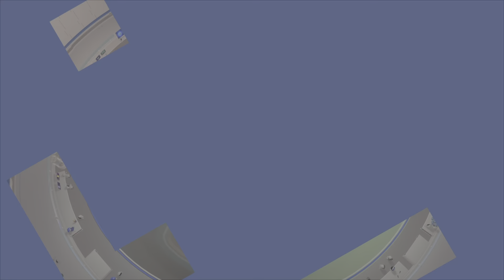PS5 1 Yearish Later - Clips for No Face -Episodes 2 / 3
Stored 10/2021 Clips for @Lord_NoFace_ Present : Clips of gameplay and trophys - 1 Yearish Later PS5. Astoys playroom 2020 For edits and Clips